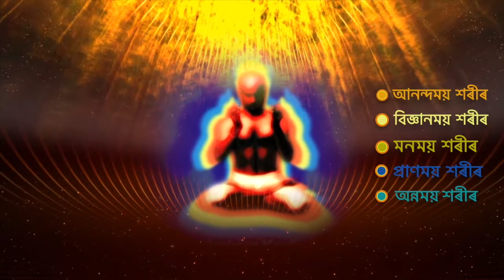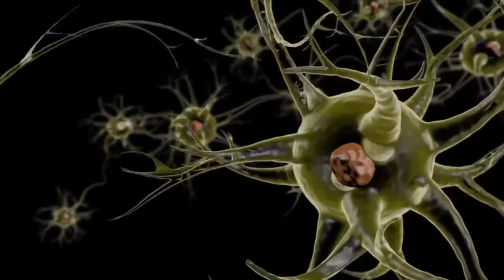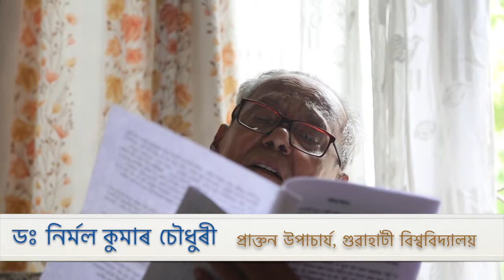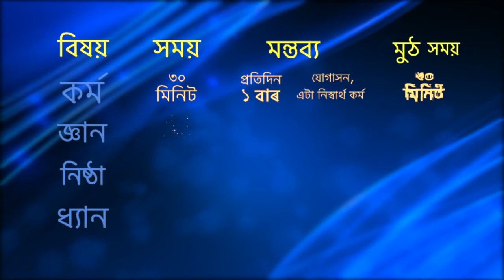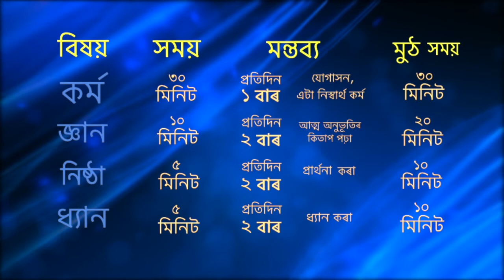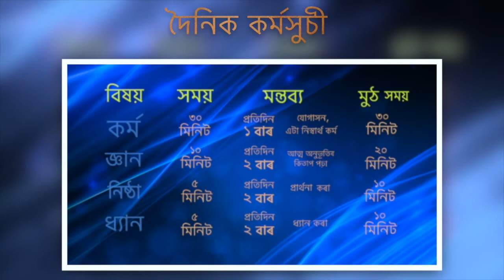IQF Personality Development Film - Assamese version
IQF is inspired by the vision that India is poised to become a leading nation in the world. Our Vision reflects Swami Vivekananda’s prognostication that India is destined to wear the crown of the world leader and carry out the mission of teaching humanity the science of life.

IQF presents the Assamese version of the film on Personality Development. It unravels a unique approach to Personality Development as a derivate of spiritual growth and inward development.

In challenging times like now, we need character-building education that fosters holistic personality development beyond classroom teaching. This entails physical, mental, social, emotional and spiritual growth of the child based on the Pancha Kosha concept of Vedanta.

Youth have an impressionable mind and they look up to icons and role-models for inspiration. This film includes inspiring stories of great personalities who revolutionised the world. It affirms we too can sculpt our destiny by progressive character development and thereby actualise our true unlimited potential.